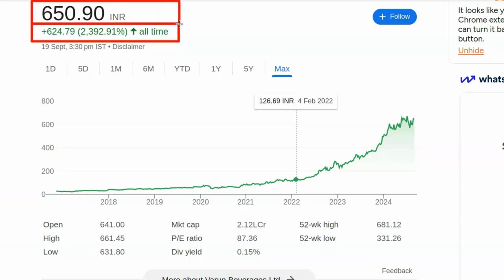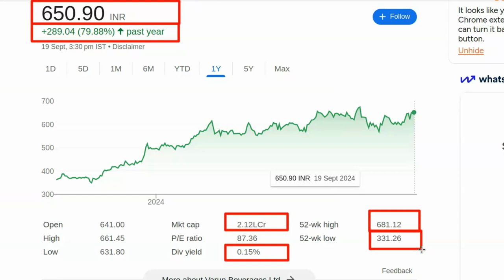1082% का Return | IRFC Share Price | Suzlon Share Price | IREDA Share Price | RVNL Share Price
2006% का Return | IRFC Share Price | Suzlon Share Price | IREDA Share Price | RVNL Share Price

पेन स्टॉक्स की जानकारी:

- 2024 में खरीदने के लिए बेस्ट पेन स्टॉक्स